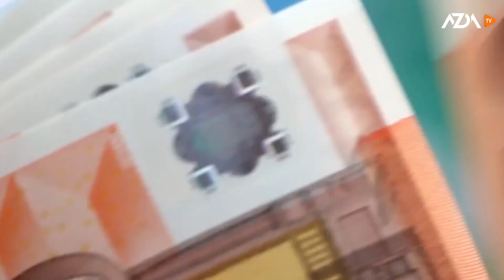▶️Барномаи хaбарии ИМРӮЗ - 06.10.2022 | AZDА TV | برنامه ای خبری امروز اخبار تاجیکستان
Маблағгузории наздик ба $50 млни Бонки ҷаҳонӣ дар Тоҷикистон

CPJ: Тамоми журналистони боздоштшуда фавран озод шаванд

Фармони нави Путин дар бораи басиҷи нерӯҳо ба артиш

Собиқ афсари полиси тайландӣ дар як ҳамла 34 касро кушт